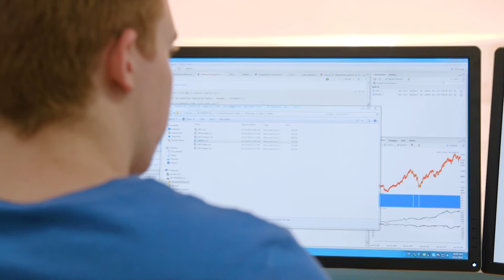A degree of the future: the field of Actuarial Science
Studying Actuarial Science at Bond not only prepares you for a job that’s in high demand- you develop a diverse skill set that can be transferred across numerous industries and disciplines.